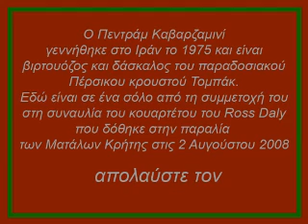THE MAGIC FINGERS OF PEDRAM KHAVARZAMINI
Αυτός ο άνθρωπος έχει 10 δάχτυλα τόσο μαγικά, που σε κάνουν να πιστεύεις οτι έχει 20.

This guy has 10 fingers so magic that make you believe he has 20.